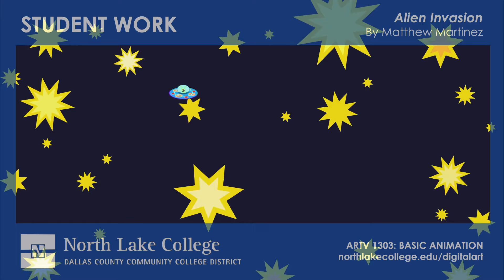TV Banner MMartinez